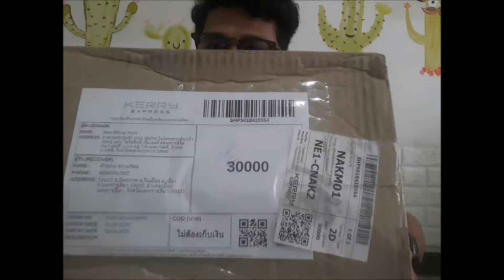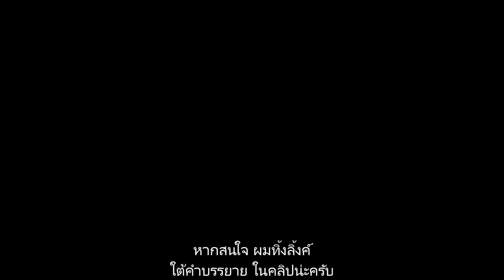แบรนด์ไทยก็เสียวได้.....ยังก่ะ adidas stan smith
โดยรวมงานดีสมราคา   ไปกดกันได้ตางลิงค์นี้ครับ